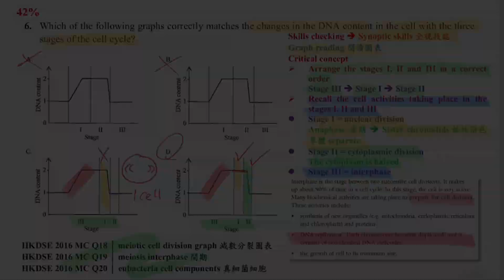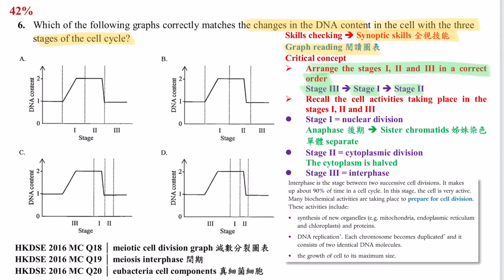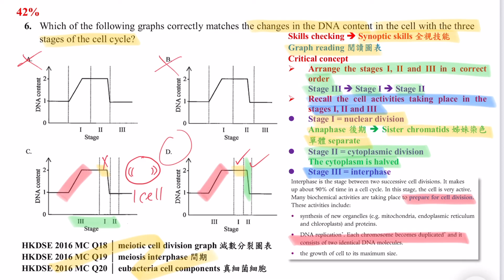提升四倍溫書功效│DSE Bio│HKDSE 2023 MC Q6│cell division 細胞分裂│DNA content 成份│Faith Education {雙語Bilingual}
梁公語錄

➘ 你會感興趣的影片:
1. 💋[BIO殺手的告白] 🌹│ 讀Bio乜都要死記？！│揭秘一招讓你學習生物上癮的實戰心法
2. 📌生物科最後提醒005 │ 超實用破解SBA心結 │ experimental VS control set-up 實驗對照點樣分？
3. 📌生物科最後提醒002 │ 全視技能 │ DSER必看溫習方法 │ 六大題型整合 │ 筆記任Down
4. 【經驗實證】📌生物科最後提醒007│考評報告分析心得│網絡思考法│一片解決雕鑽問法│195個必溫概念│DSER必看溫習方法
5. 【初高中理科生必看】3V變項全掌握 3V Secrets │破解SBA│三位一體 Holy Trinity
6. 【Bio5**實戰絕技】📌生物科最後提醒006│你就是答案│狀元也不懂教你的神技│直線抽擊答題法│straight-to-the-point│Faith Education {雙語Bilingual}
0:00 廣東話
2:39 English